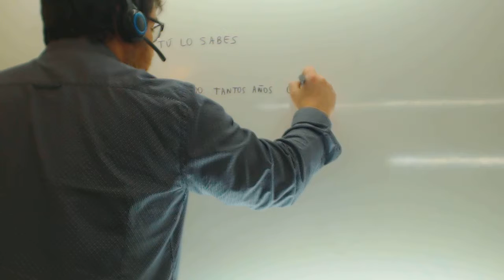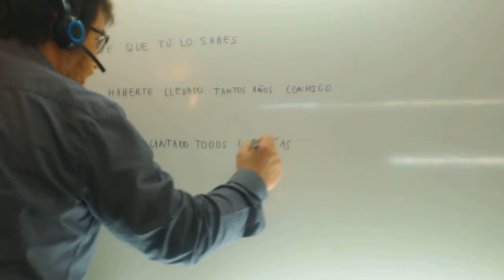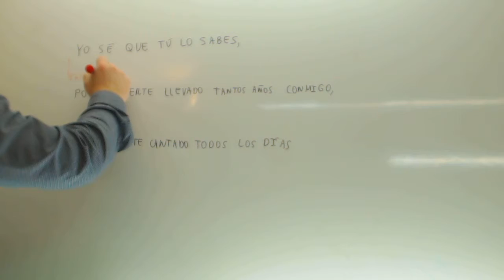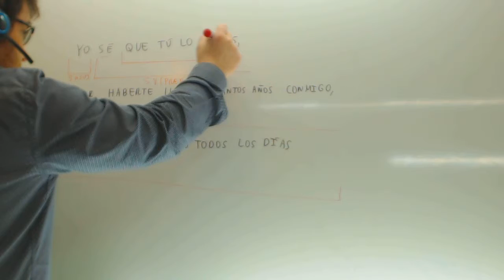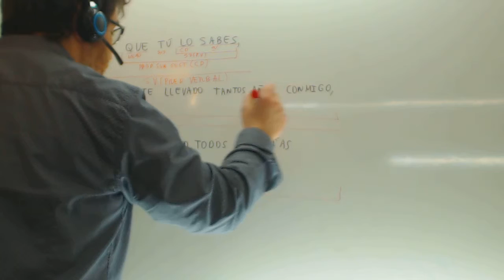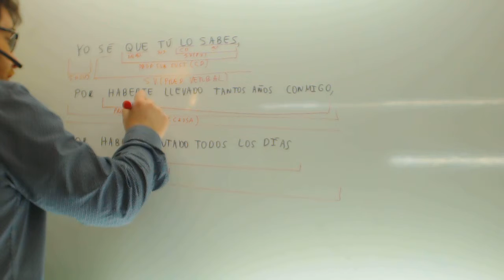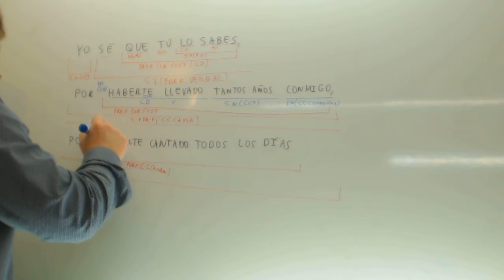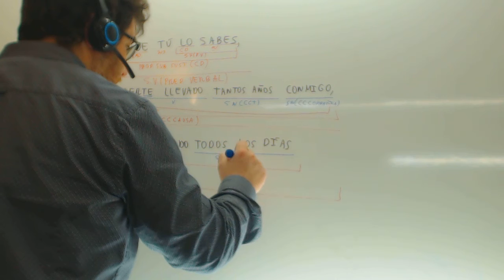Analisis sintactico 2 Lengua Selectividad Academia Usero Estepona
Analisis sintactico 2 Lengua Selectividad Suscríbete a nuestro canal en Youtube para ayudarnos a seguir creciendo Academia Usero en Estepona, el centro de formación con más vídeos en Internet del Mundo presenta